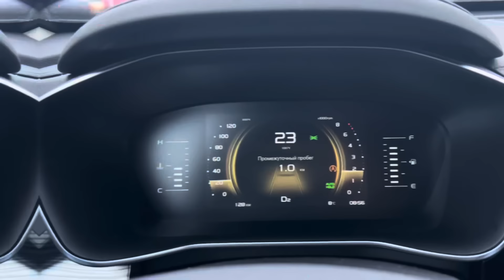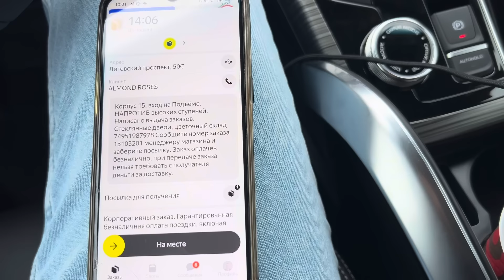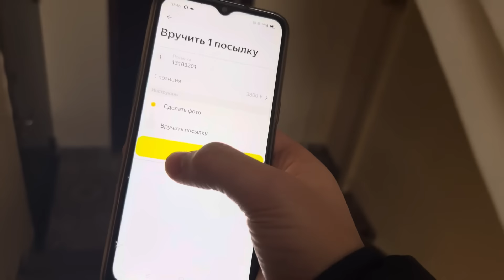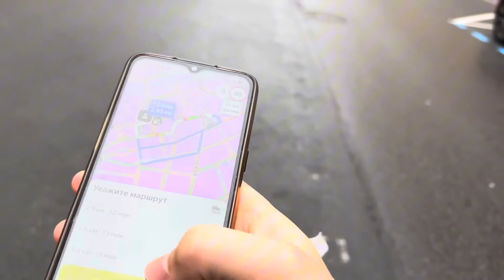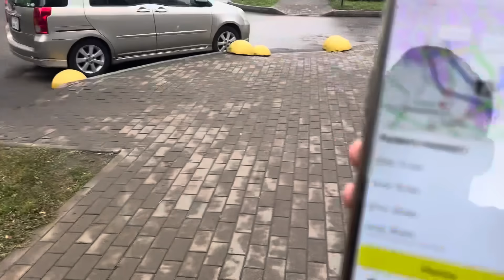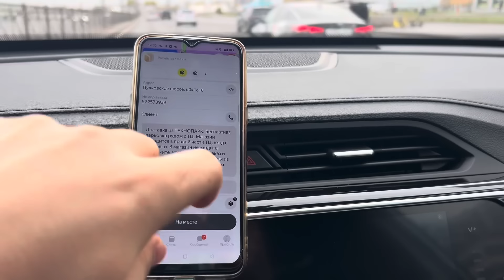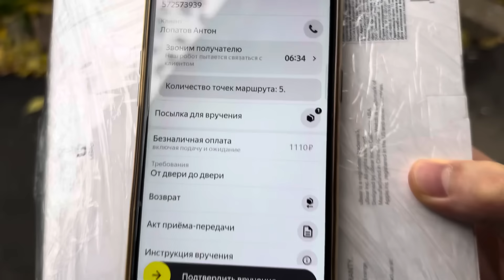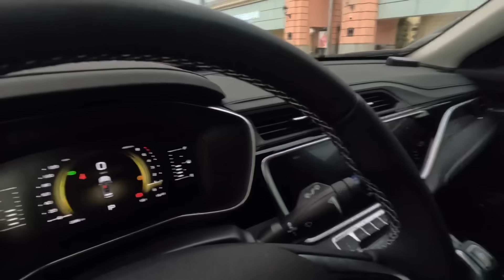ПЕРВАЯ СМЕНА В ЯНДЕКС ДОСТАВКЕ НА НОВОМ АВТОМОБИЛЕ BELGEE X70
Код для друзей при регистрации в Яндекс Доставке: ВИНО7997

ПРОГРАММА EXPERT PARK 2.0 ДЛЯ ПАРКОВЫХ САМОЗАНЯТЫХ И ИП:
- 5 баллов приоритета
- Круглосуточная техподдержка
- ⁠Возможность работать как ФИЗ ЛИЦО. Комиссия парка 50р в сутки. Подробнее информацию можно уточнить в тех поддержке

☑️ JUMP TAXI
☑️ ЕXPERT PARK
☑️ ТАКСИАГРЕГАТОР
☑️ Яндекс. ПРО

ТЕХПОДДЕРЖКА 💻
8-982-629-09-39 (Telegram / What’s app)